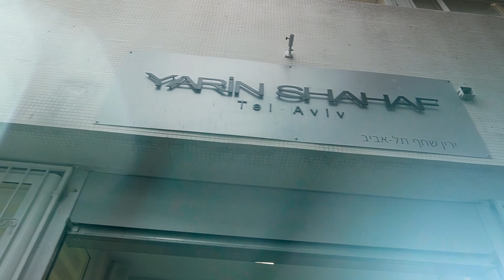YARIN SHAHAF- happy holiday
אפילו שבחוץ השמש זורחת,
בא לנו קצת תחושת חורף מושלג...
וברוח החגים הקרובים- חנוכה, כריסטמס וערב הסילבסטר,
מגמת הסטיילינג שלנו ועודד שחף, איש הדקורציה שלנו, עודד שחף
הכינו כניסה מושלגת לבית הספר.

צילום: בן טוטוקיאן לסטודיו ירין שחף